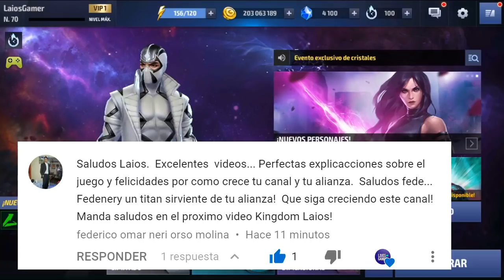MARVEL: FUTURE FIGHT ∞ MISIONES PRE-EVENTO ACTUALIZACIÓN INFINITY WARPS Y MÁS